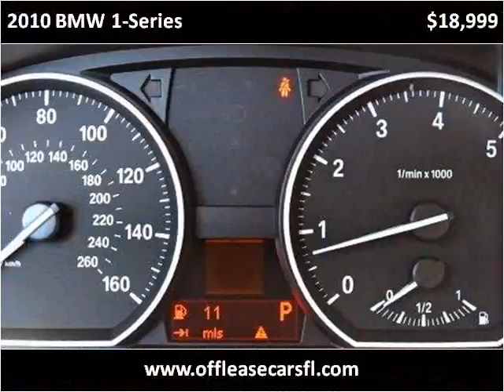2010 BMW 1-Series Used Cars Lake Worth FL